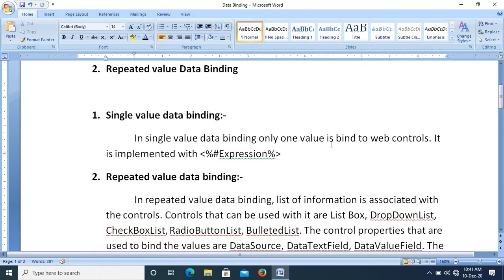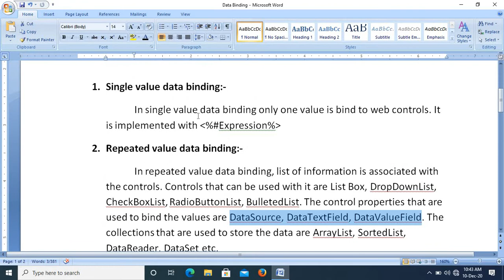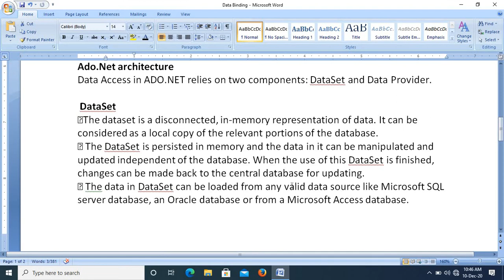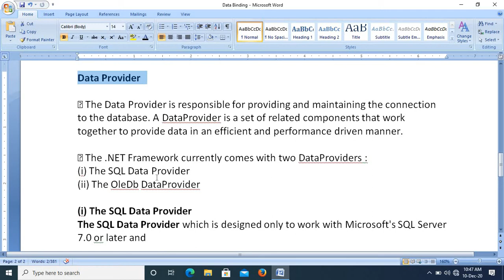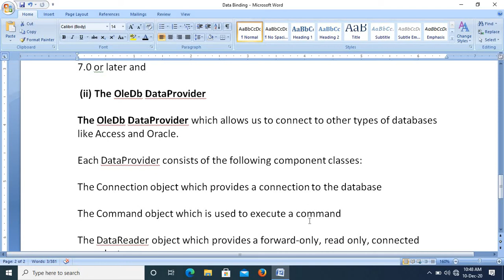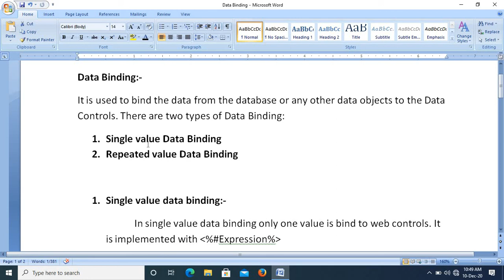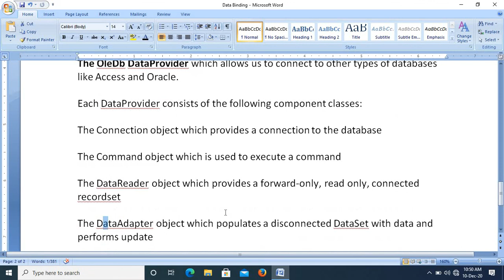TYBSCIT SEM 5 DATA BINDING AND ARCHITECTURE OF ADO.NET